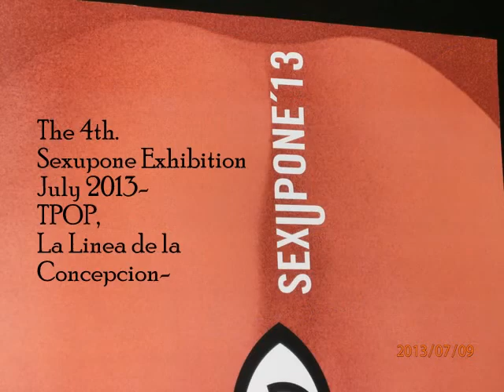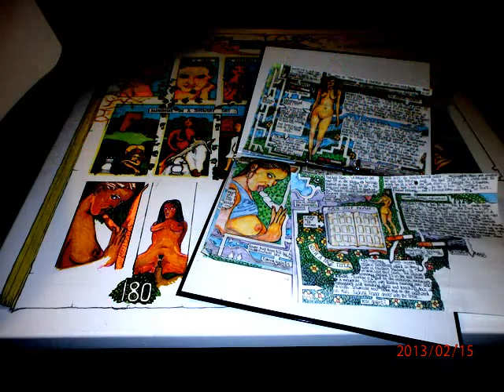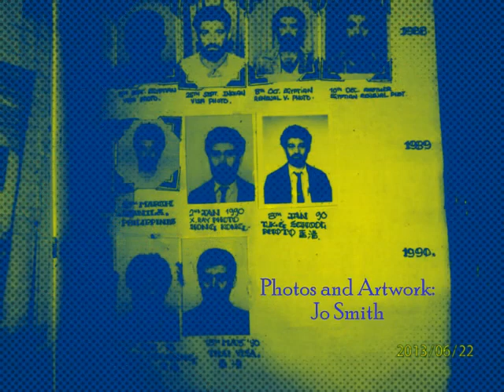SEXUPONE IV by Carazo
The 4th, Sexupone Exhibition in TPOP. A Homage to Natacha Merritt, Modus Operandi of a Picture- 2013-